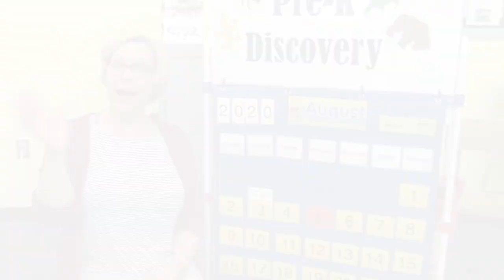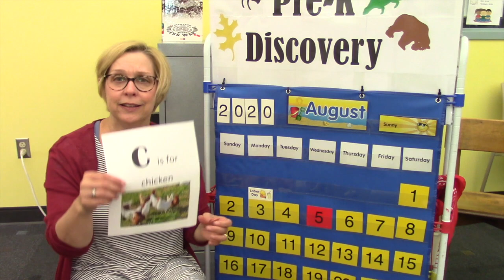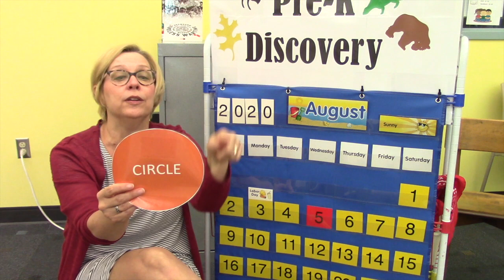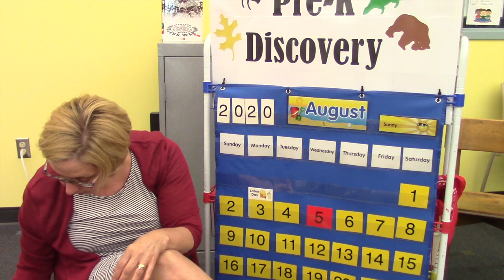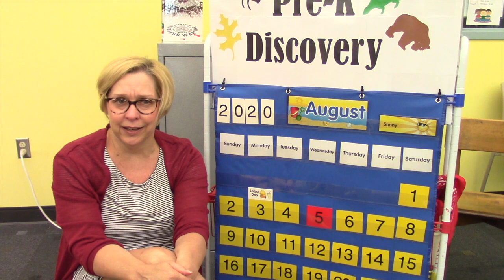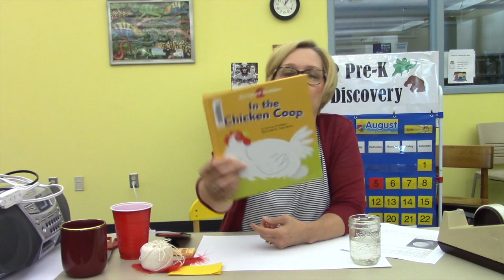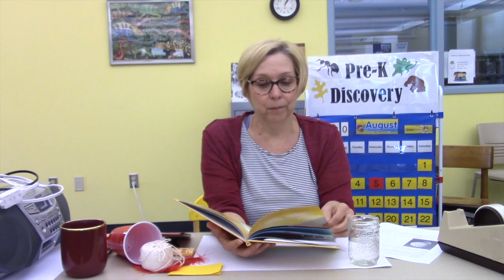Pre-K Discovery - Helping Others (08.05.20)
Welcome to Pre-K Discovery with Ms. Barb! Our letter today is the letter "C' and today's shape is the "Circle. Today's Discovery Theater story is "The Little Red Hen.

Today's Read:
In the Chicken Coop by Patricia Stockland. Looking Glass Library, 2007